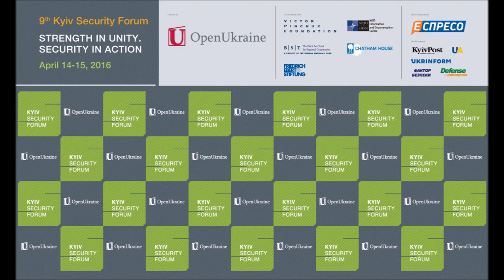Minister of Internal Affairs of Ukraine Arsen Avakov. 9th Kyiv Security Forum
The motto of the new police in Ukraine is: “To protect and to serve the people instead of punishing and protection racketeering,” – announced Arsen Avakov, the Minister of Internal Affairs of Ukraine, during the 9th Kyiv Security Forum, organized by the Arseniy Yatsenyuk Open Ukraine Foundation.

“When we came to government, all security forces were demoralized by the activities of the previous regime. So we were to solve the problem of organizing the effective operation of these structures. We clashed with war and lack of money. But we have taken a clear decision that we would carry out the reforms. We started with the police and the motto of this process became the following: “To protect and to serve the people instead of punishing and protection racketeering”. The first reform results were really inspiring: more than 80% of the population trusted the new police,” – said the Minister. At the same time, he added: “Yes, we understand that this is an advance made by society, but it is also the result of a well implemented level of their wishes”.

Девізом нової поліції в Україні є: «Замість карати і кришувати – захищати і служити людям». Про це, під час 9-го Київського Безпекового Форуму, організованого Фондом Арсенія Яценюка "Відкрий Україну", заявив Міністр внутрішніх справ України Арсен Аваков.

«Коли ми прийшли в Уряд, всі силові структури були деморалізовані діяльністю попереднього режиму. І для нас стояло питання, як організувати ефективну роботу цих структур. Нас відволікала війна і безгрошів’я. Але ми прийняли чітке рішення, що будемо проводити реформи. Ми почали їх з поліції і девізом цього процесу ми зробили «Замість карати і кришувати – захищати і служити людям». Перші результати реформ були дійсно надихаючі: понад 80% населення довіряють новій поліції», - заявив Міністр. В той же час він додав: «Так, ми розуміємо, що це аванс, який нам видало суспільство, проте це й результат того, що рівень їх побажань був добре реалізований».